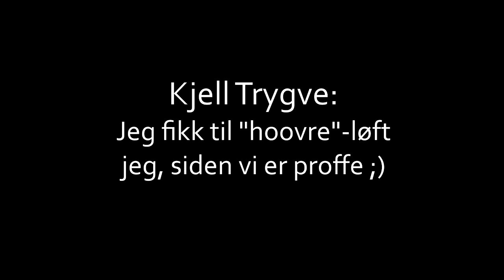Helijumping - 2011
Helijumping on the last day of the year, 31/12-2011.

Music: 0:05 - 1:12 - Chris Cornell - You know my name